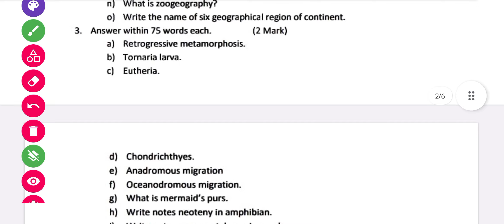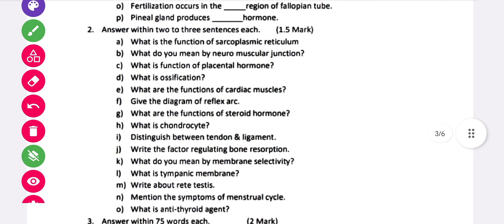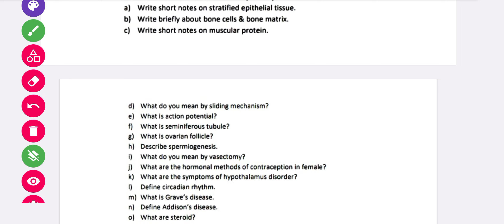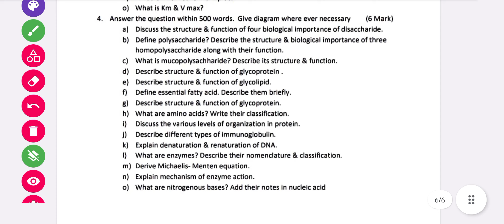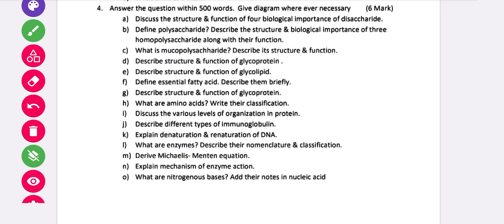Selective question | B.Sc 3rd Semester Zoology | Diversity of Chordates | Physiology | Biochemistry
Diversity and distribution of Chordates
Physiology
Biochemistry
selective questions on Chordates
selective questions on physiology
selective questions on biochemistry